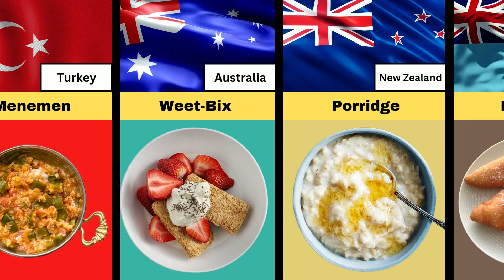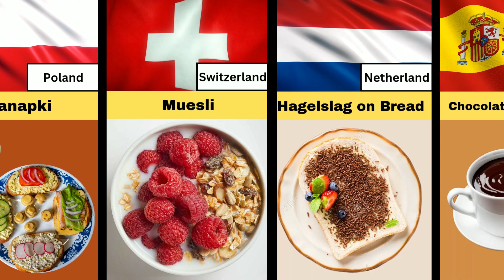Traditional Breakfast From Different Countries | Comparison By MBI